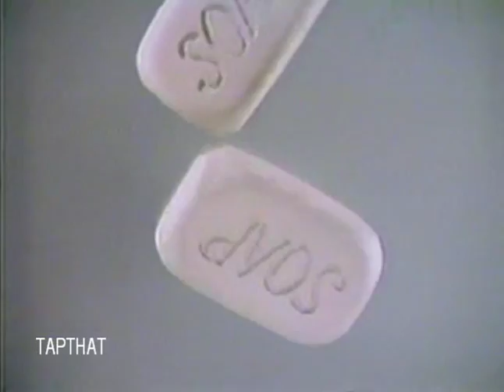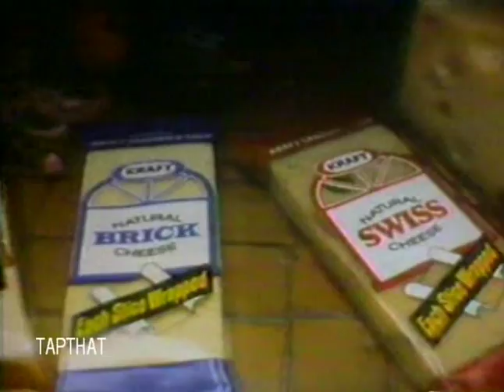WNEW-TV MEGA BREAK 3-82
TAPTHIS!